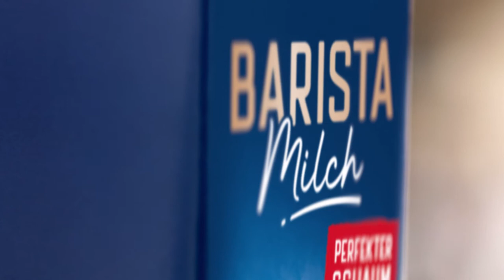Perfekter Milchschaum mit Weihenstephan Barista Milch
So gelingt feinporiger, stabiler und vollmundiger Milchschaum für Ihre Kaffeekreationen im Handumdrehen.